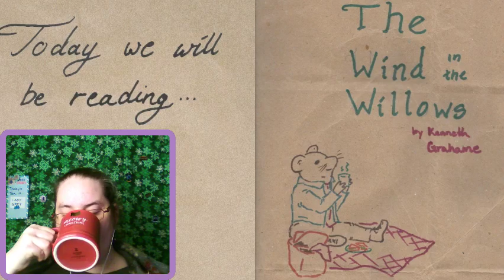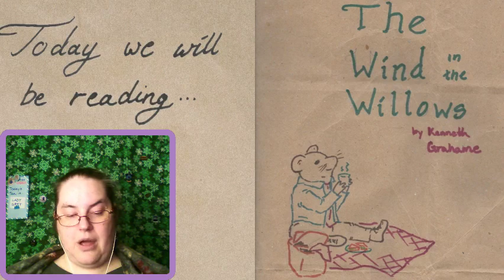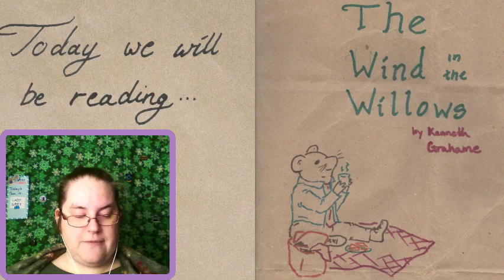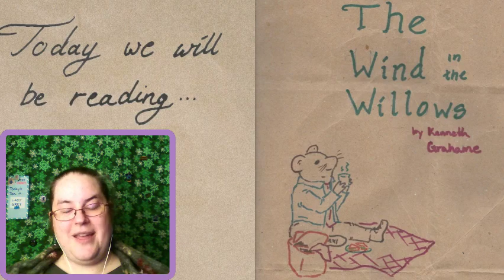Storytime Sunny-The Wind in the Willows Part 1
The Wind in the Willows part 1--Chapters 1-4 -- Watch live